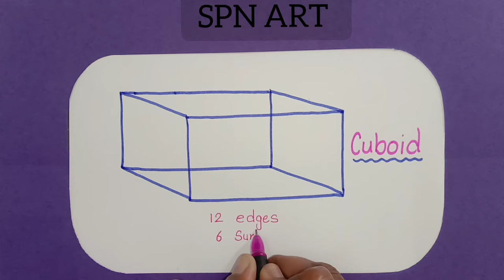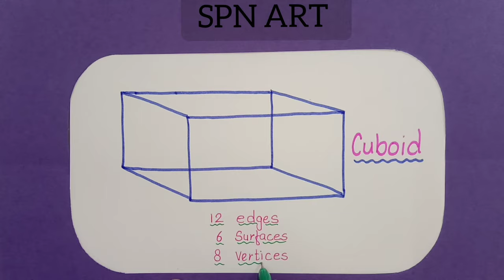How to draw cuboid / Cuboid drawing / Easy drawing cuboid